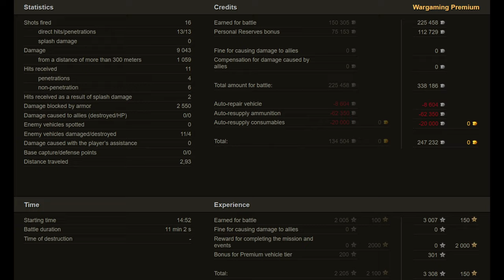Grom: Explosive Tactics - World of Tanks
The SDP wz 66 Grom, a tank destroyer from the late 1950s to early 1960s, was designed taking into account Soviet experience of developing similar vehicles. The armor was meant to withstand attacks from existing and potential NATO tanks, and a gas-turbine engine was planned to increase mobility. As armament, several types of guns were considered, including so-called deep-rifled ones. It was not possible to implement some of the ideas due to the technological restrictions of the time. All of the concepts went no further than blueprints.